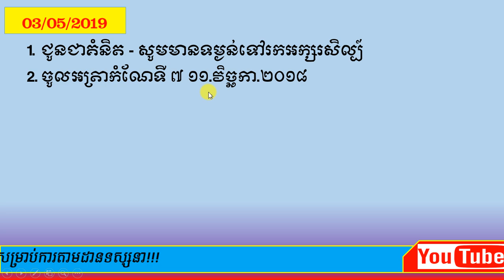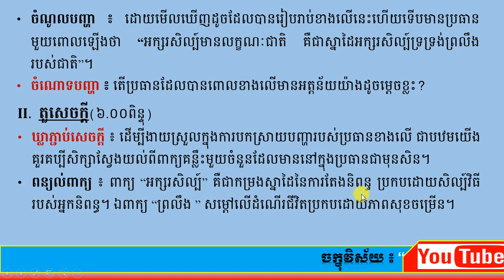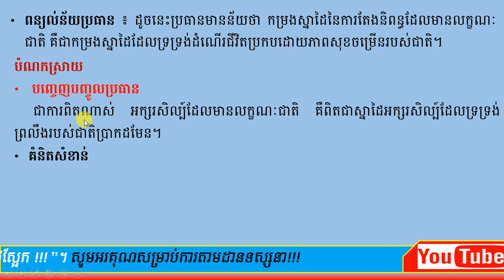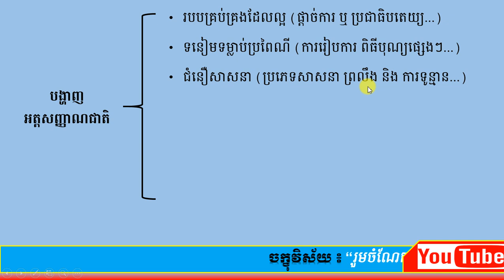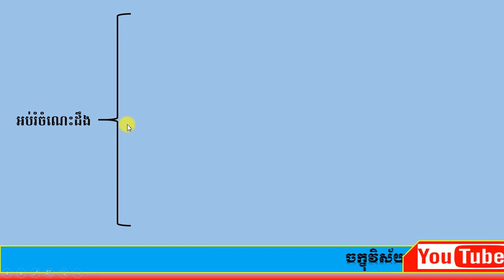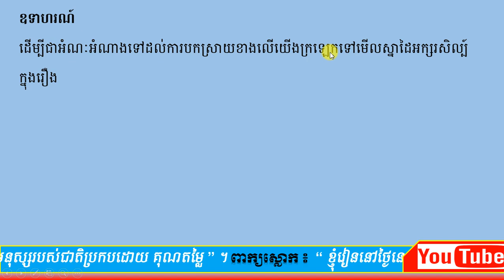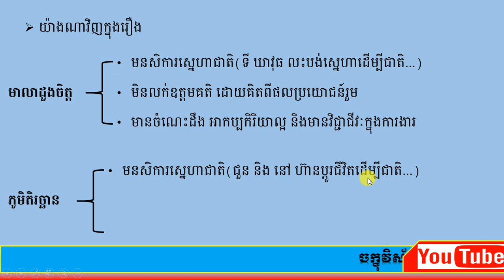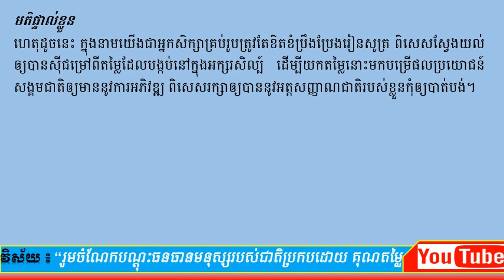អត្រាកំណែទី៧ អក្សរសិល្ប៍ខ្មែរ ប្រលងជ្រើសរើសគ្រូបង្រៀនកម្រិតមូលដ្ឋាន ឬ អនុវិទ្យាល័យ/ By Soeurng Sim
វីដេអូនេះផ្តោតសំខាន់ គឺចង់ឲ្យបងប្អូនអ្នកសិក្សាទាំងអស់ ពិសេសបេក្ខជនត្រៀមប្រឡងគ្រូទាំងអស់បានស្វែងយល់ឲ្យកាន់តែស៊ីជម្រៅទៅលើការសរសេរ និងបានត្រៀមខ្លួនជាស្រេចសម្រាប់ធ្វើជាបេក្ខជនប្រឡងប្រកួតប្រជែងក្របខ័ណ្ឌគ្រូបង្រៀន។
@ខ្ញុំសង្ឃឹមថាVideos របស់ខ្ញុំនឹងបានឆ្លើយតបទៅដល់បងប្អូនអ្នកសិក្សាគ្រប់គ្នា។

ខ្ញុំធ្វើ Videosនេះឡើងក្នុងគោលបំណងសំខាន់ចំនួន៥ ៖
@ជំនួយបន្ថែមទៅដល់សមត្តភាពក្នុងការប្រឡងប្រជែង ពិសេសប្រឡងក្របខ័ណ្ឌគ្រូបង្រៀន
@ជួយជម្រុញឲ្យអ្នករាល់គ្នាមានសមត្តភាពដោយឡែកសម្រាប់ប្រកួតប្រជែង
@គ្រាន់បានជាគំនិតបន្ថែមក្នុងការសរសេរ និងបង្រៀនបន្តរ
@ទទួលបានបទពិសោធថ្មីៗល្អៗ សម្រាប់ពង្រីកចំណេះដឹងបន្តែម
@មានវប្បធម៍ចែករំលែកសម្រាប់គ្នាទៅវិញទៅមក
បណ្តុះបណ្តាលធនធានមនុស្សឲ្យមានគុណតម្លៃជាមុនសិន។ ដូចនេះនៅពេលអ្នកចង់ក្លាយជាគ្រូបង្រៀនមានន័យថាអ្នកកំពុងតែចង់រួមចំណែក បណ្តុះបណ្តាលធនធានមនុស្សរបស់ជាតិយើងប្រកបដោយគុណតម្លៃយ៉ាងពិតប្រាកដ។ សូមអ្នកចាំថា គ្រូបង្រៀនជាគម្រូល្អសម្រាប់មនុស្សជាទូទៅ ចូររក្សាគុណតម្លៃខ្លួនឯងឲ្យបានល្អ ទើបអាចរំពឹងថាធនធានមនុស្សដែលយើងបណ្តុះបណ្តាលចេញមកជាធនធានមានគុណតម្លៃល្អពិតប្រាកដ។ ដោយមើលឃើញពីបញ្ហានេះហើយដែលជម្រុញឲ្យខ្ញុំធ្វើ Videos ចែកចាយចំណេះដឹង បំណិន និង ឥរិយាបថសម្រាប់បងប្អូនទាំងអស់គ្នាយកទៅបណ្តុះចេញនូវគ្រាប់ពូជដែលល្អសម្រាប់ជាតិយើង។
ចក្ខុវិស័យខ្ញុំគឺ ចង់រួមចំណែកបណ្តុះធនធានមនុស្សរបស់ជាតិប្រកបដោយ”គុណតម្លៃ”។
@ខ្ញុំរីករាយក្នុងការទទួលយកការរិះគន់ក្នុងន័យស្ថាបនា ខ្ញុំនិងព្យាយាមកែលម្អvideos,ទៅតាមការសំណូពររបស់មិត្តអ្នកសិក្សាទាំងអស់គ្នា
@មិត្តអ្នកសិក្សាអាចទំនាក់ទំនងខ្ញុំបាទតាមរយៈ :